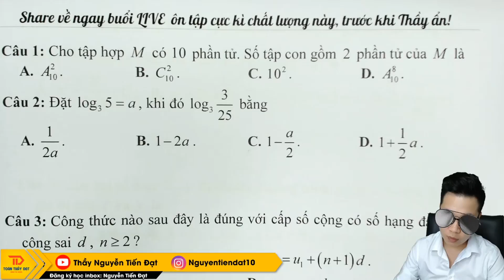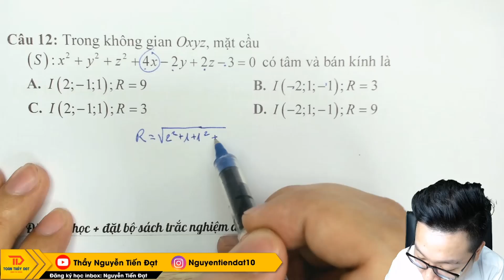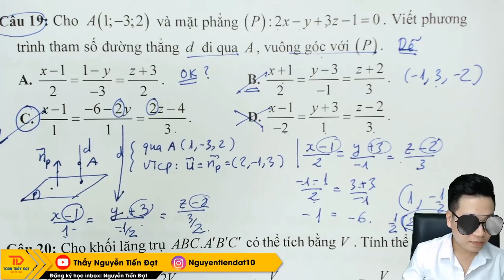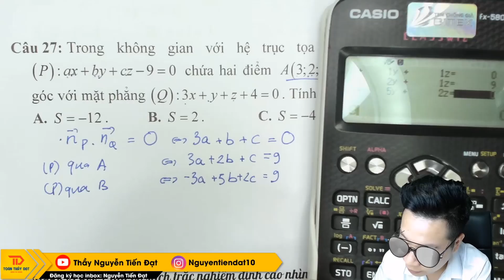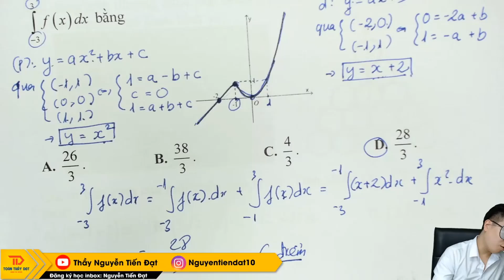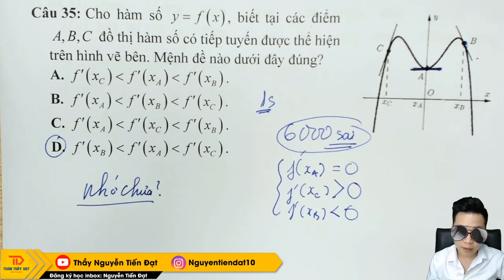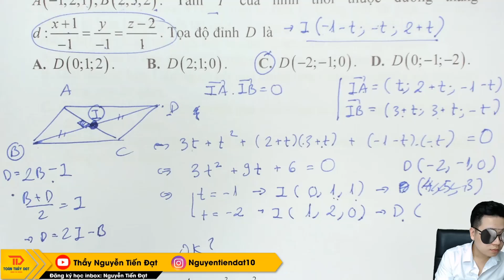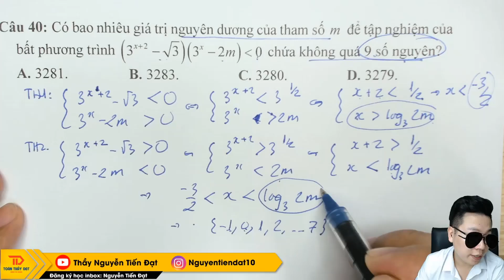TỔNG HỢP NHỮNG DẠNG BÀI NẮM CHẮC ĐIỂM 8 - THẦY NGUYỄN TIẾN ĐẠT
→ Không được 8 điểm thì phải xem ít nhất 3 lần live này
► Mọi câu hỏi các bạn có thể gửi cho thầy qua Facebook.
► Luyện thi bán sát đề trên trường và Bộ Giáo Dục
► Tỉ lệ điểm giỏi, đỗ Đại học hang năm cao!

Đăng ký học online và sử hữu bộ sách trắc nghiệm đỉnh cao